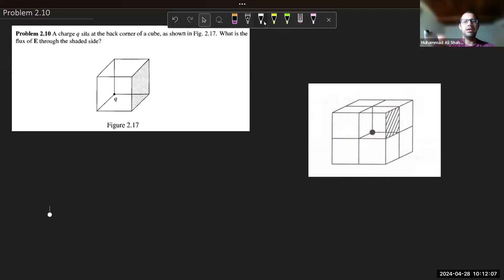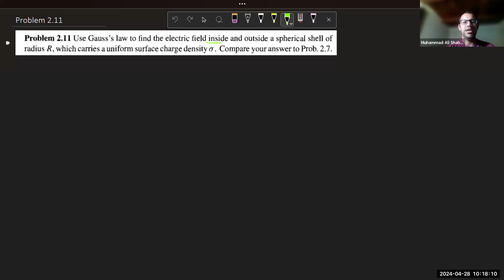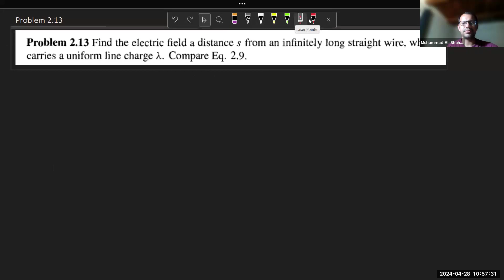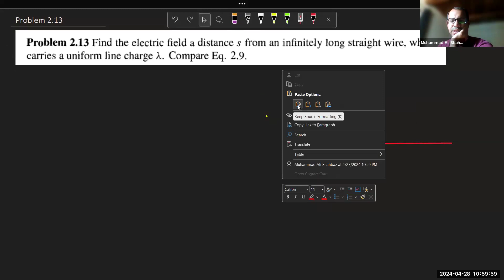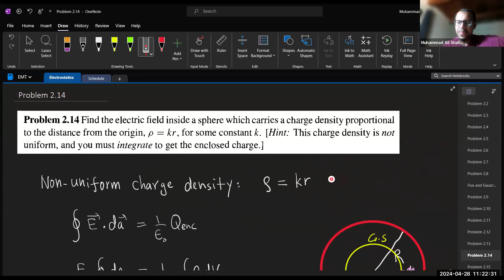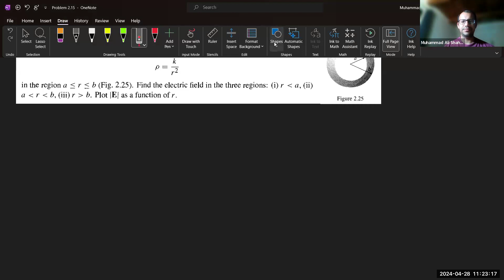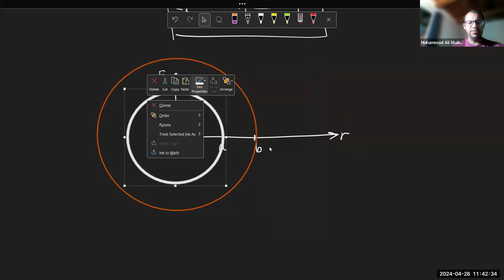Problems 2.10, 2.11, 2.12, 2.13, 2.14, 2.15 | Electrodynamics by Griffiths | Urdu/Hindi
Book: Introduction to Electrodynamics, David Griffiths, 3rd Edition.